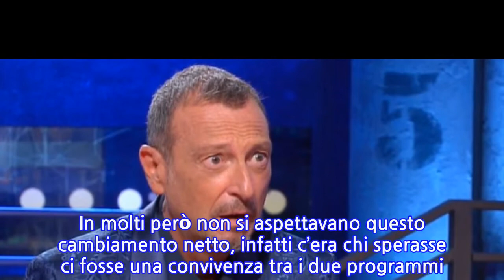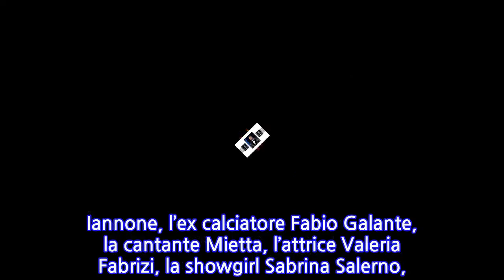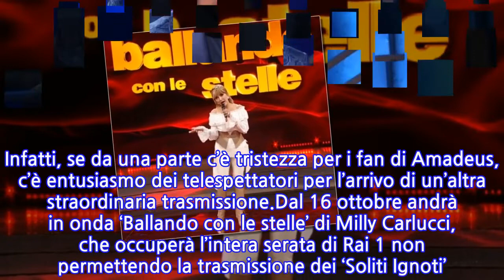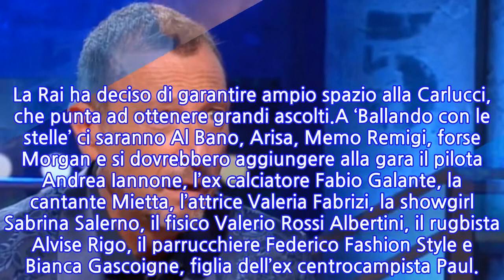“Sospeso”. Amadeus e I soliti ignoti, per la Rai una scelta necessaria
Arriva una notizia che non farà piacere ai telespettatori dei ‘Soliti Ignoti’ di Amadeus. La Rai ha partorito una decisione importante e inevitabile per garantire maggiore spazio ad altro. In molti però non si aspettavano questo cambiamento netto, infatti c’era chi sperasse ci fosse una convivenza tra i due programmi. Invece non sarà così e il direttore artistico del Festival di Sanremo dovrà necessariamente accettare tutto questo. Una scelta che ha rattristato una buona fetta del pubblico Rai.A proposito dei ‘Soliti Ignoti’, qualche settimana fa Sandra Milo ha spiazzato tutti ponendo una domanda inaspettata all’ignoto numero 2 (che per regolamento non può rispondere, ndr): “Hai un lavoro fisso o part-time? Sei una lavoratrice dipendente o autonoma?”. Il conduttore, dopo il primo attimo di incredulità, è intervenuto divertito: “È la prima volta che un concorrente ha questa curiosità… Ma non si possono fare domande agli ignoti”. Non era a conoscenza di questa regola.Nella programmazione Rai dell’autunno è arrivata una novità per quanto riguarda la trasmissione di Amadeus. Ci sarà infatti una vera e propria sospensione dei ‘Soliti Ignoti’ il sabato sera. E il tutto succederà tra dieci giorni, a partire dal prossimo 16 ottobre. E c’è una motivazione precisa dietro questa scelta della televisione pubblica italiana. Infatti, se da una parte c’è tristezza per i fan di Amadeus, c’è entusiasmo dei telespettatori per l’arrivo di un’altra straordinaria trasmissione.Dal 16 ottobre andrà in onda ‘Ballando con le stelle’ di Milly Carlucci, che occuperà l’intera serata di Rai 1 non permettendo la trasmissione dei ‘Soliti Ignoti’. Quindi, partirà dalle ore 20.35 e finirà alle 00.30. Quindi, il programma di Amadeus andrà regolarmente in onda dal lunedì al venerdì e si fermerà il sabato. Non ci sarà più la possibilità di vederlo anche in quella giornata, come succede invece adesso. La Rai ha deciso di garantire ampio spazio alla Carlucci, che punta ad ottenere grandi ascolti.A ‘Ballando con le stelle’ ci saranno Al Bano, Arisa, Memo Remigi, forse Morgan e si dovrebbero aggiungere alla gara il pilota Andrea Iannone, l’ex calciatore Fabio Galante, la cantante Mietta, l’attrice Valeria Fabrizi, la showgirl Sabrina Salerno, il fisico Valerio Rossi Albertini, il rugbista Alvise Rigo, il parrucchiere Federico Fashion Style e Bianca Gascoigne, figlia dell’ex centrocampista Paul.
INFORMATION
• Source: caffeinamagazine